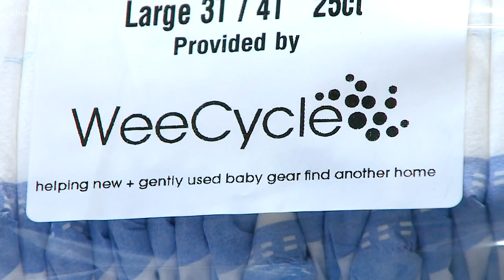Colorado nonprofit sending diapers to Ukrainian refugees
A Colorado-based nonprofit is looking to help babies and toddlers forced from their homes by the war in Ukraine.

9NEWS (KUSA) is located in Denver, Colorado.